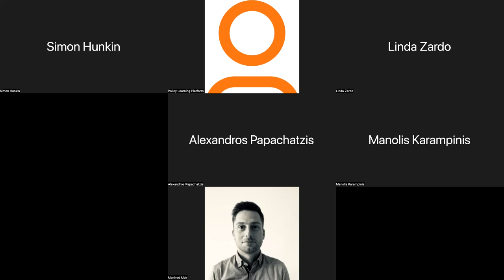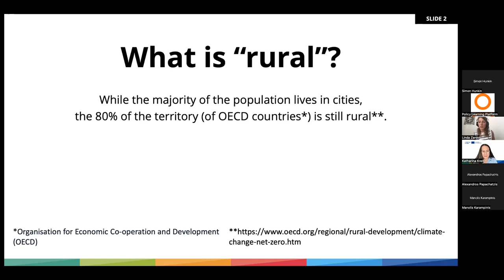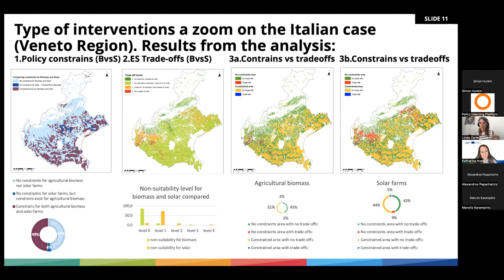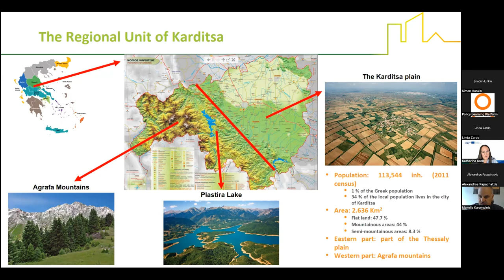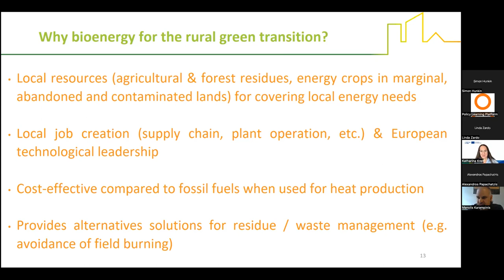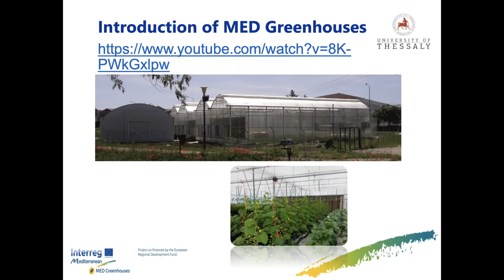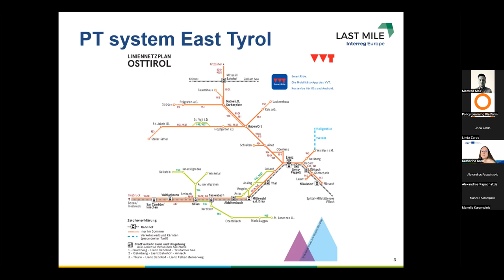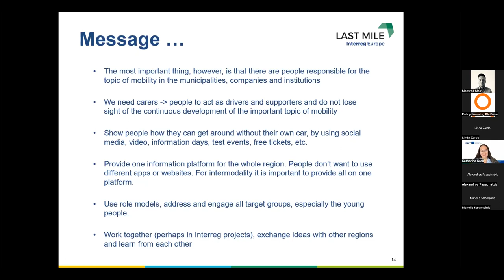Supporting the rural green transition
On 13 September, the Policy Learning Platform organised a webinar on supporting the rural green transition.

You can access the presentations and keylearnings here:

Moderation and concept by Katharina Krell and Simon Hunkin, Thematic Experts for Low-carbon economy.

Navigate to the topic of your interest in the agenda below:
00:01:00 Introduction and presentation by Katharina Krell and Simon Hunkin to the topic

00:08:25 Keynote presentation by Linda Zardo on the role of rural areas in the low-carbon economy

00:22:32 Q&A: Did you asses these multi-municipality SECAPs in the IRENES project?

00:24:07 Q&A: You talked about depopulation and how the COVID pandamic caused people to appreciate the green areas again and how the digital tools can support remote work, do you think that these trends can contribute to repopulation of rural areas?

00:25:53 Presentation by Manolis Karampinis on support tools for the bioenergy communities

00:39:24 Q&A: Which are the steps to start to create an energy community in rural areas?

00:41:21 Presentation by Alexandros Papachatzis on green growth through the capitalisation of innovative greenhouses

00:55:20 Presentation by Manfred Mair on East Tyrol rural and small town mobility

01:07:17 Q&A: What is the motivation for the volunteers to drive a municipality taxi three days a week?

Panel discussion
01:09:20 Q&A: What is the role of regional and local policy makers in promoting and accelerating the rural green transition in the areas of energy, mobility and agriculture?

01:17:58 Q&A: Is there any need for data or evidence to support local and regional policy making in the areas?